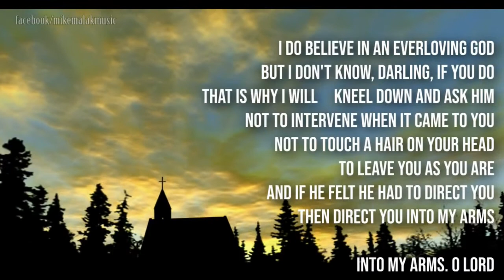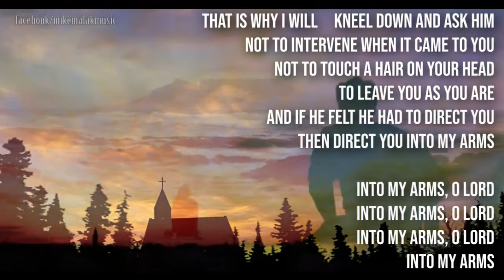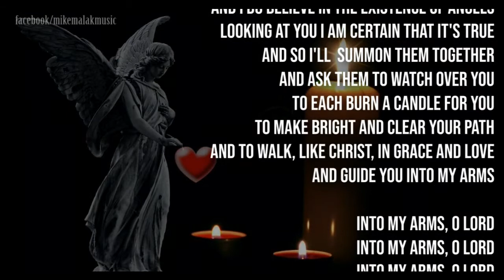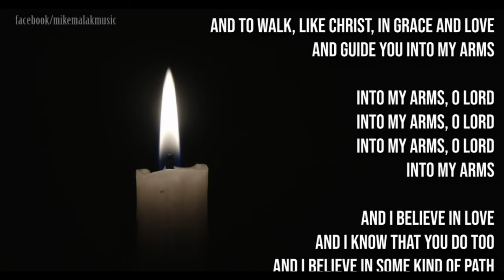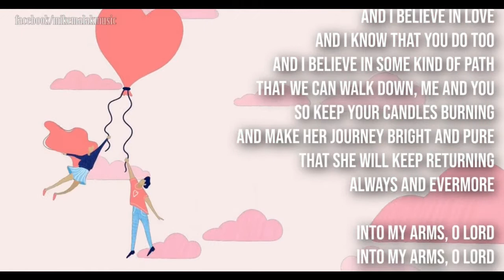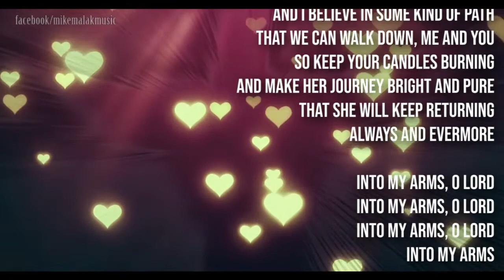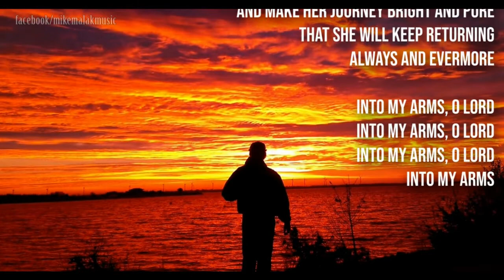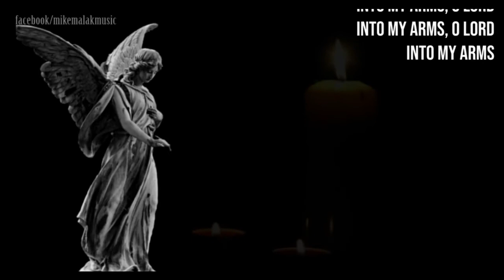Mike Malak - My Arms (romantic pop cover w/onscreen lyrics)